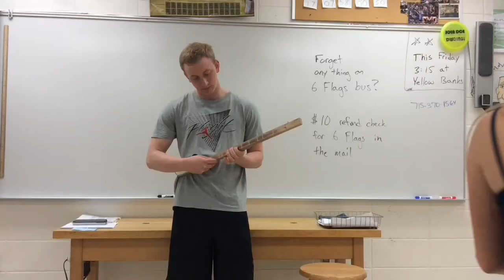Canjo Concert Series - 2017 grads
Students in physics at D.C. Everest senior high school built canjos for our sound unit project. They started by graphing the relationship between frequency and length of string, then they calculated the fret locations for their canjos, and built them.  Finally after some practice they performed for their classmates. Here are some of the performances.

Here is the lab sheet for the lab and the construction videos